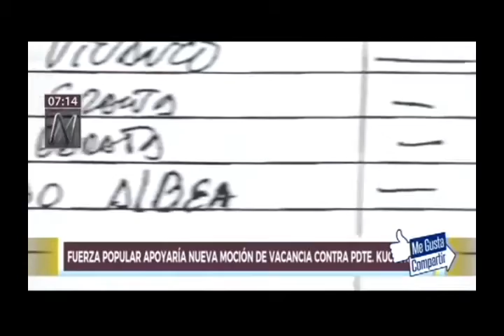PPK ALA REJA